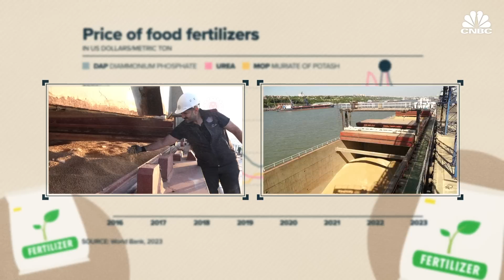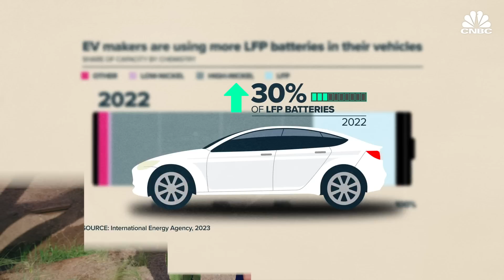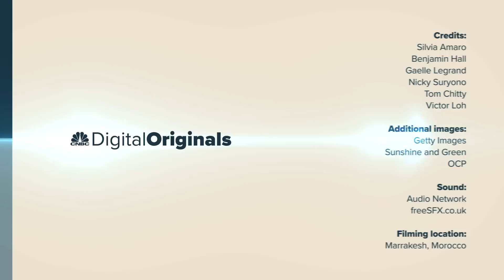Why the world needs Morocco’s desert rock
Phosphorous is one of the three nutrients, along with nitrogen and potassium, used in commercial fertilizers. Without the mineral, many farmers would struggle to get good crops.

However, phosphates cannot be produced artificially, and only a finite quantity can be mined. Chakib Jenane from the World Bank said: “Fertilizers are responsible for about 50% of our global production of food.”

CNBC visited a mine in Ben Guerir, Morocco owned by OCP – the largest producer of phosphates in the world. Iliass El Fali, a managing director in charge of the corporate strategy, sustainability and innovation at OCP, said that the African continent holds the key to global food security.

“Africa uses a tenth of the fertilizer used globally. The average the yields in Africa are a quarter of the global average. And 60% of the world’s arable lands are in Africa,” he noted.

Phosphates are also one of the main ingredients in certain lithium-powered batteries, referred to as LFP or lithium iron phosphate batteries – making these minerals crucial for decarbonization.

Watch the video to learn more about phosphates and their significance to the food on our tables, and the energy transition.